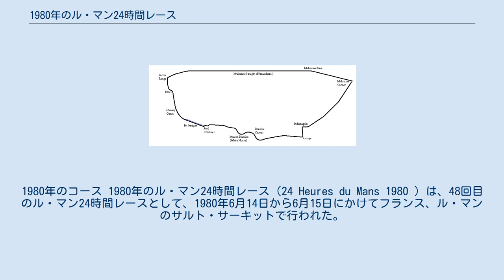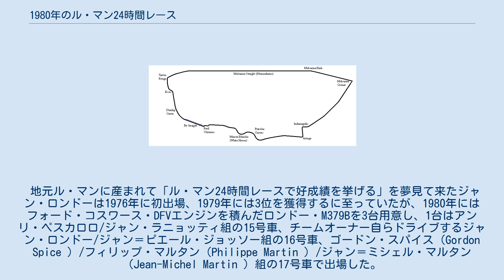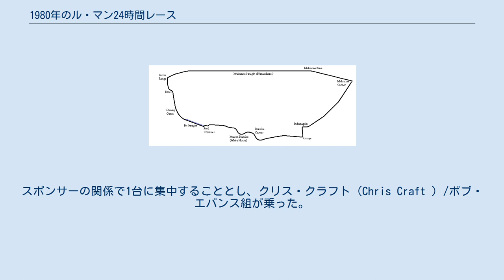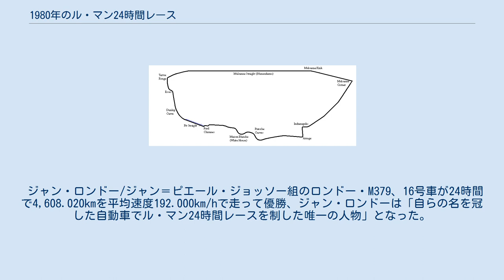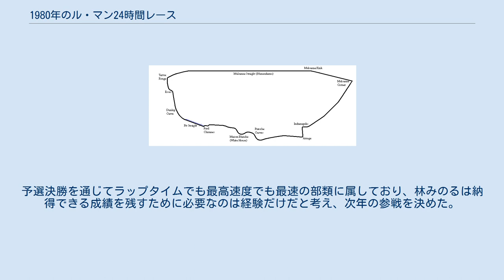1980年のル・マン24時間レース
1980年のコース 1980年のル・マン24時間レース（24 Heures du Mans 1980 ）は、48回目のル・マン24時間レースとして、1980年6月14日から6月15日にかけてフランス、ル・マンのサルト・サーキットで行われた。
 燃料タンクが120リットル以下に制限され、ピットでの燃料補給が50リットル/分でしかできない装置が導入された。
すなわち1回のピットインで2分以上掛かり、燃費の悪いターボ車に不利なルールであった。
予選と決勝は同一エンジンで走行しなければならないルールであったため、エンジン封印が施された。
ル・マン24時間レースでは初めてコンピュータによる自動計時が導入された。
 ポルシェワークスはニューマシン開発を優先してポルシェ・924カレラGTのみの参戦となった。
ポルシェ陣営エースのジャッキー・イクスはラインホルト・ヨーストと組んでポルシェ・908/80という寄せ集めのマシンで出場、ポルシェ・936と同じ2.1リットルターボエンジンを積んでいたとは言え戦闘力は高くなかった。
 地元ル・マンに産まれて「ル・マン24時間レースで好成績を挙げる」を夢見て来たジャン・ロンドーは1976年に初出場、1979年には3位を獲得するに至っていたが、1980年にはフォード・コスワース・DFVエンジンを積んだロンドー・M379Bを3台用意し、1台はアンリ・ペスカロロ/ジャン・ラニョッティ組の15号車、チームオーナー自らドライブするジャン・ロンドー/ジャン＝ピエール・ジョッソー組の16号車、ゴードン・スパイス（Gordon Spice ）/フィリップ・マルタン（Philippe Martin ）/ジャン＝ミシェル・マルタン（Jean-Michel Martin ）組の17号車で出場した。
 マツダは予選も通過できなかった1979年の醜態を通じ、マシンの性能以前にそもそもレースに臨む体制の重要性を痛感し、継続的な参戦を模索するため欠場した。
 童夢は1979年型を改良した童夢・RL80で参戦した。
鈴鹿サーキットや中山サーキットでテストを重ね、万全の体制で臨んだ。
トランスミッションの修理やブレーキの部品交換等レースを想定したピット作業の訓練を行ない、ピットストップに必要な時間を割り出し、それに基づいてレースの走行パターンを作成した。
それによれば3分50秒で周回し、24時間で20回のピットストップで走れば走行距離は4,909kmとなり、ワークスのポルシェ・936には及ばないがポルシェ・935を上回る可能性がある、という予測になった。
スポンサーの関係で1台に集中することとし、クリス・クラフト（Chris Craft ）/ボブ・エバンス組が乗った。
 トムスが初めての参戦をした。
車両は童夢が設計した童夢セリカターボで、ドイツのシュニッツァーが560PSまでチューニングしたトヨタ・18RGターボエンジンを搭載してエントリーし、童夢と一緒にル・マン入りしたので、合計30名のツアーが組まれた。
 公式予選の前日は公開練習日となり、公式予選は1日だけとなった。
公開練習日も公式予選も雨であった。
 有力候補は同じエンジンを使うロンドーであり、童夢への期待は高く、クリス・クラフトは10回出場した中で一番ポテンシャルが高い車両に乗れるということで「優勝も狙える」とものすごいはりきりようであった。
公開練習日は雨で、レインタイヤで走った童夢はユノディエールでタイヤがパンクしてストップ、工具を持ったメカニックが対応し、タイヤとリムの相性が悪いことがわかった。
公式予選も童夢はミスファイアーを繰り返し、暗くなる直前にやっと治って雨も上がっていたためスリックタイヤで走り3分49秒8をマーク、これはトップと5秒差であり、完全なドライでない点を考慮すれば上位を狙える位置であった。
予選順位について、黒井尚志は3分49秒8を出した時点で最高速度340km/hと並んでトップタイムで、これに驚愕した名門チームが続々とタイムアタックしたがタイムはあまり伸びず4位になったにも関わらず、コンピュータによる自動計時への不信から有力チームがクレームをつけ6位にされてしまい、さらにスタート時にはなぜか7位からのスタートにされていたという。
 トムスのセリカはギア比が全く合っておらず、参加65台中62位で予選落ちした。
 55台が出走した。
決勝も雨であった。
 童夢はス...